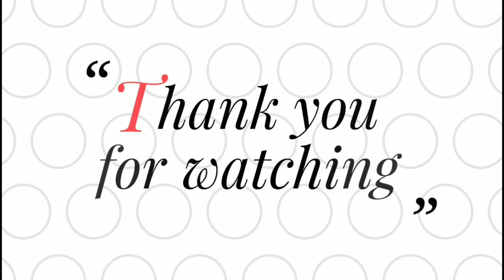Ummat ke gam hey kya koyi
উম্মতের প্রতি নাবি পাকের প্রেম
গজল টি শুনলে আপনি কাঁদতে বাধ্য হবেন